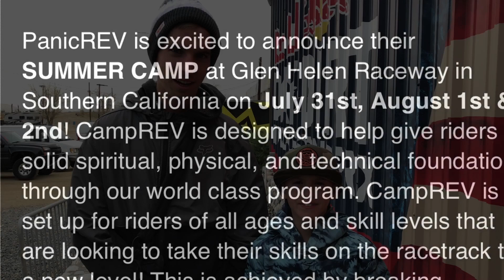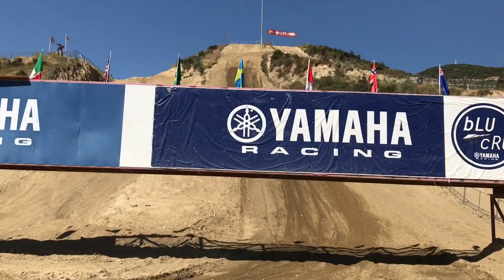I'm so excited I just can't hide it!!! Camp rev panic rev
Panic revs camp rev great time at the world famous Glen Helen with all my friends with the best pros